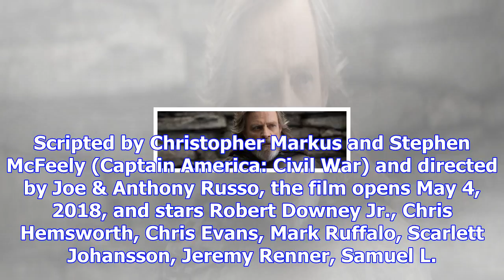‘avengers: infinity war’ shatters records to become the most-viewed trailer in 24 hours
Have you had a chance to watch the Avengers: Infinity War trailer yet? Judging by the numbers, I’m b...